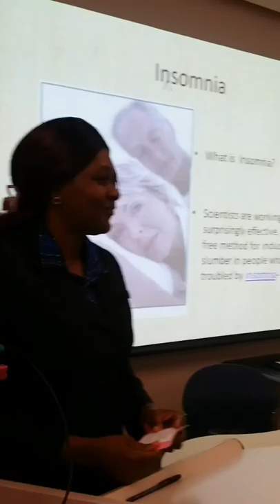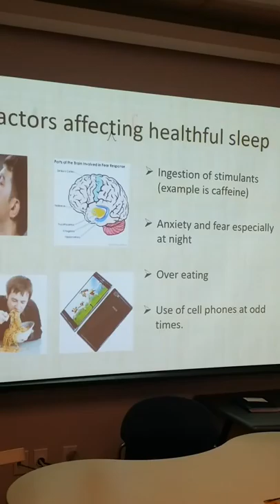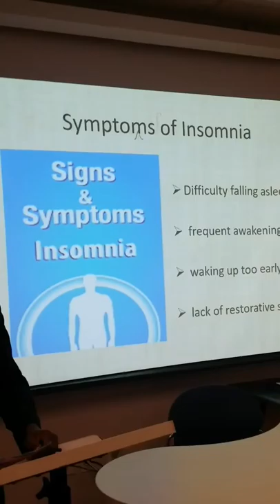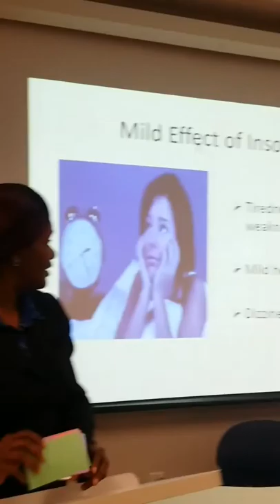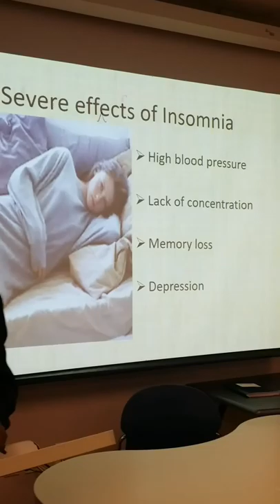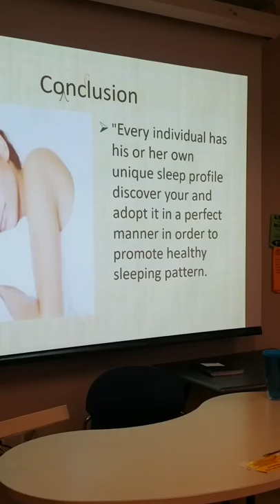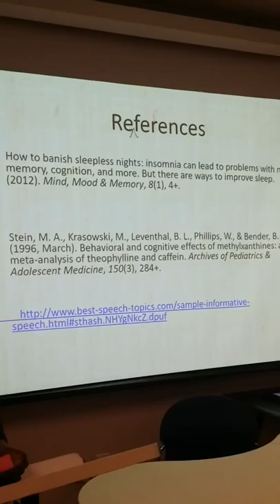Presentation on lnsomnia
Speech 1311 class presentation